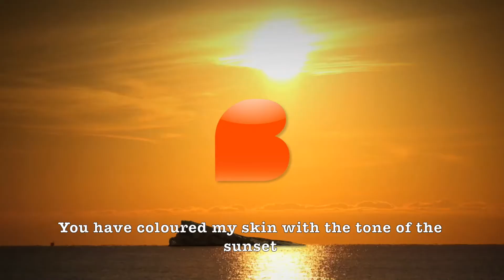Benidorm Logo English Version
The Visit Benidorm Foundation has announced today the winners of 'Benidormbytalents'. an online talent competition launched by the institution in November 2014 and which has been running until this month, March 2015.
A total of 330 proposals have been entered in the contest which has been running between November 2014 and March of this year. The judge has declared void the corresponding motto challenge.